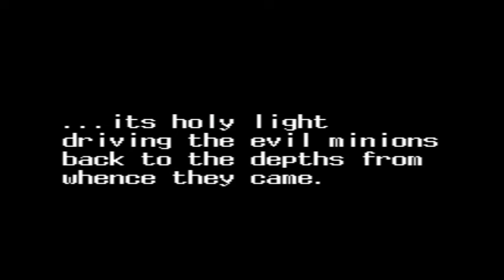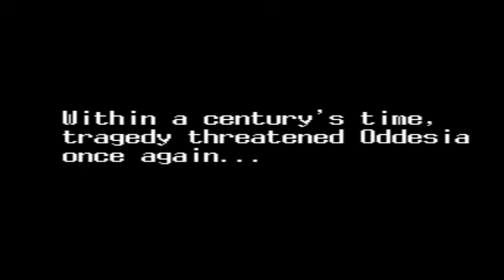Dungeon Explorer 2 - TurboGrafx CD - Skwatter's Longplays - Video 1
This is going to be a long one. Lots of glitches and freezes. Very likely related to the cheats that I'm using, but hey! what can I do; I gotta play it the way I want to even if it makes it a hell of a lot more difficult. ALL DATA IN THIS VIDEO (AUDIO OR VISUAL) IS COPYRIGHTED AND OWNED BY THEIR RESPECTIVE PARTIES.
Skwatter's Long-plays.